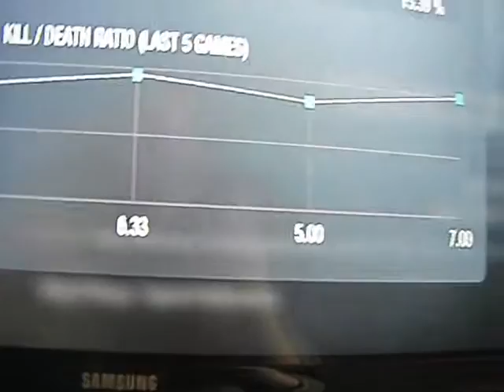Black Ops: Great 'Last 5 Games' (5.82 avg. K/D ratio)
I worked out that my average K/D from these Last 5 Games was 5.82 :)